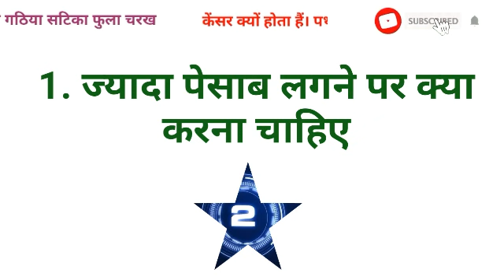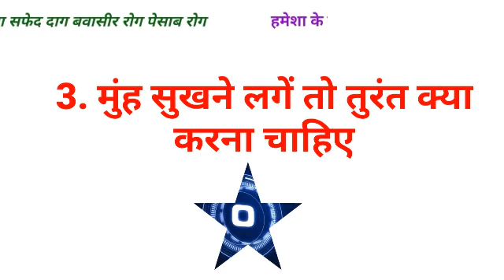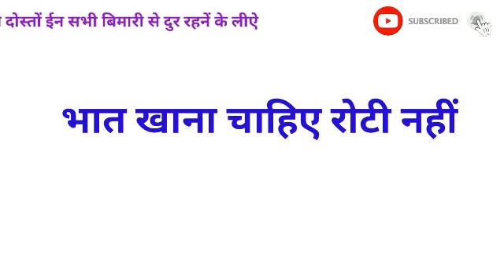Gk का 35 मजेदार सवाल || Gk Questions and Answers for competitive exams || interesting gk